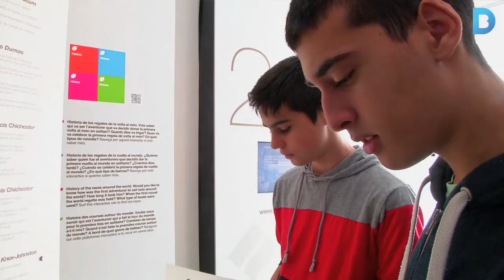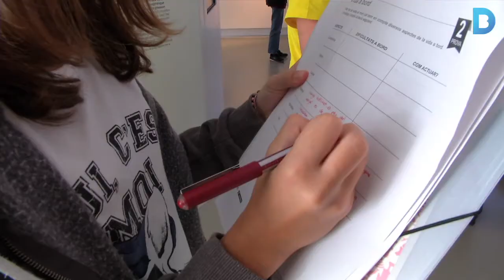Aprendre a través de la Barcelona World Race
El Centre d’Interpretació Barcelona World Race ofereix visites pels alumnes dels centres educatius, que permeten conèixer més a fons el funcionament de la regata així com conceptes relacionats amb la vela oceànica. Més informació